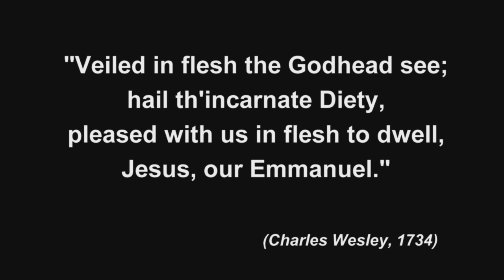Christmas Greetings: United Methodist Bishop Wenner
Bishop Rosemarie Wenner, president of The United Methodist Church's Council of Bishops, asked children in her native Germany to draw what Christmas means to them. The bishop was inspired by the variety of depictions of the Nativity story among the young artists. Wenner chose a drawing by a young woman named Michéle who penned a modern Mary and child being cared for in a modern day hospital. The message is that the Christmas story is alive today and dwells among us in our neighbors. Bishop Wenner also shared a blog post related to her Christmas message and the tragic school shooting in Newtown, Connecticut, which happened after the video message was recorded.